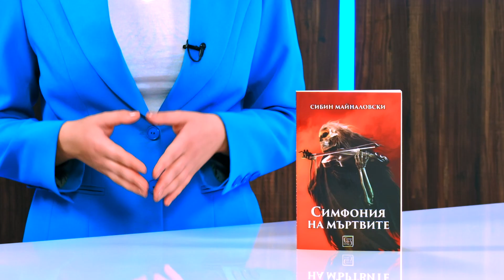Симфония на мъртвите. Разкази - Сибин Майналовски - store.bg